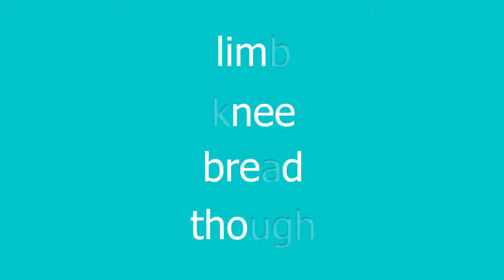RE Lesson 4A US